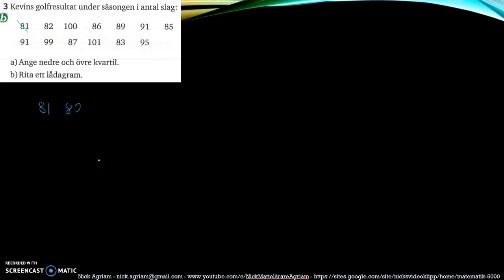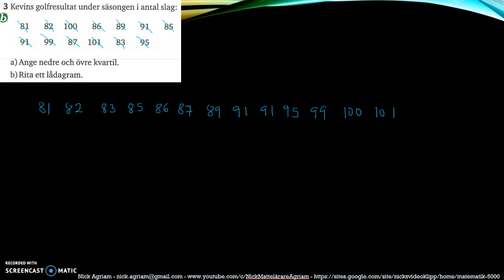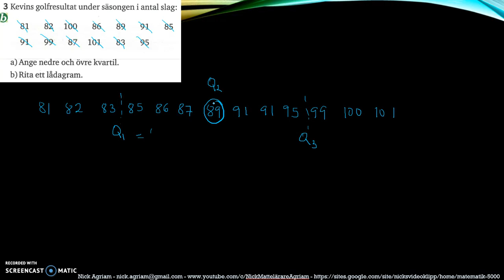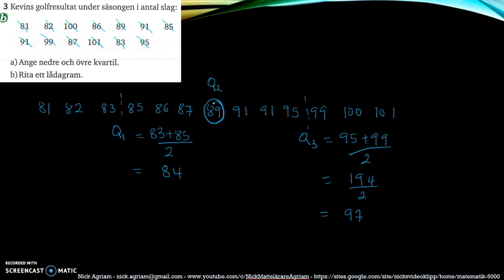Matematik 5000 Ma 2b Kapitel 4 Statistik Blandade övningar 4 - 3